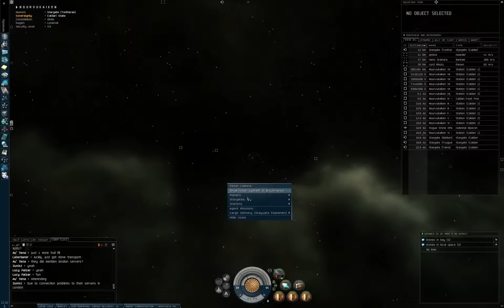Eve Online › Cargo Delivery (level 3 mission in Drake)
I was bored (trading was running good) so i decided to test my new drake fit. I know that i should use mission specific resist but i just wanted to try it. My shield skills sux big way so i am only around 250dps omni tank in that movie.

If you wanna see my char just go to eveboard.com